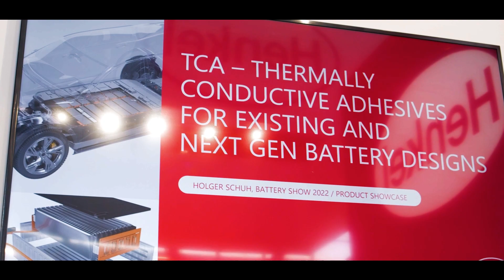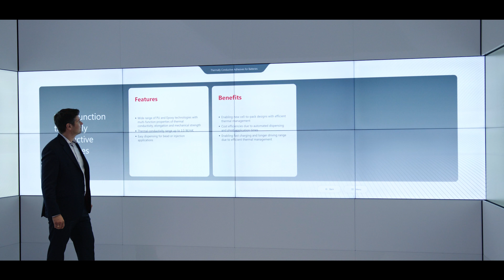Henkel: Global Innovator Fuels the Future of Electrified Mobility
Henkel has a long history of pioneering in the field of adhesive technologies and automotive development, holding the principle of intense innovation, and is never afraid to challenge the traditional approaches and think outside the box. Henkel’s automotive business operates 8 global innovation hubs supported by approximately 200 scientists and 50 Battery and Thermal technology experts for pursuing next-generation state-of-art battery solutions.

Henkel is utilising its chemistry know-how and expertise in battery systems to address the potential safety hazards related to the flammability of batteries. The thermal propagation prevention materials from Henkel are designed to protect the passengers and enable them to safely evacuate the vehicle, in case of a fire event, by inhibiting and delaying the spread of fire.